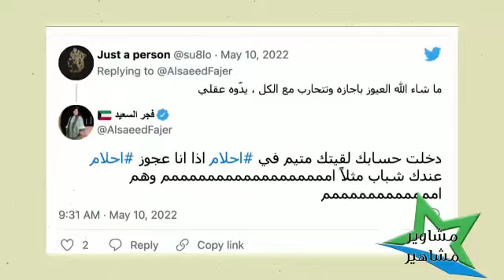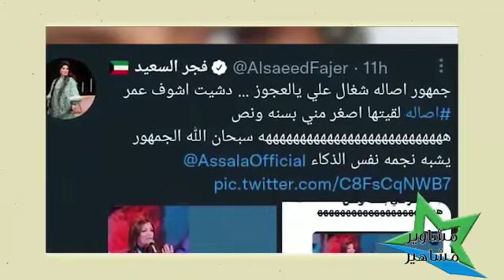فجر السعيد تفضح عمر اصالة نصري واحلام الشامسي ! والجمهور : انت عجوز